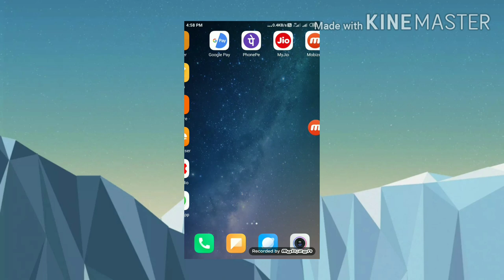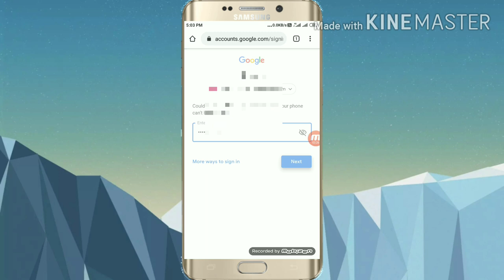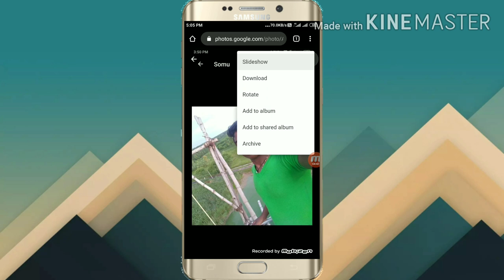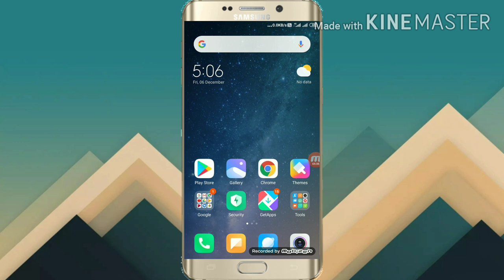mobile reset hone ke baad photo wapas kaise laye || phone reset photo recovery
mobile reset hone ke baad photo wapas kaise laye
mobile reset ho gaya photo wapas kaise laye
Hello dosto aaj ki is video me maine aap logo ko bataya hai ki agar aap ne apna phone reset kar diya hai to apne photo wapas kaise la sakte ho